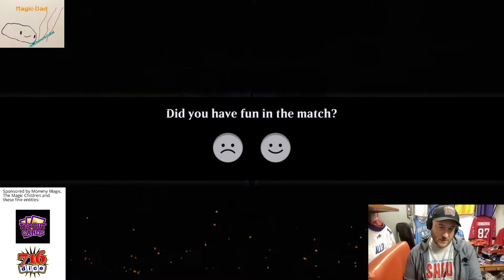Outlaws of Thunder Junction: It's High Noon...Let's Draft!!!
Episode 195!
I got Xander on a really good nap schedule so I'm sneaking in a fast one while I can!!!